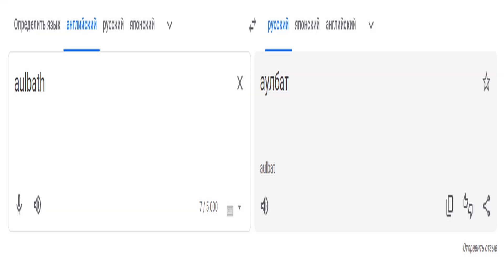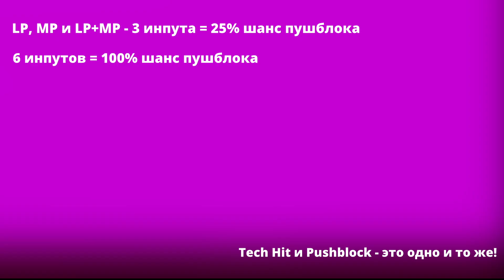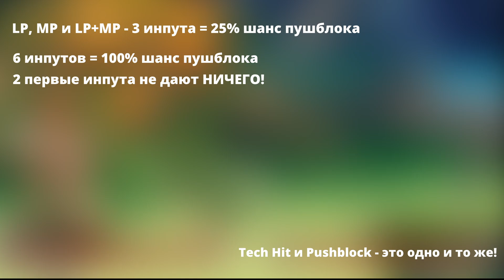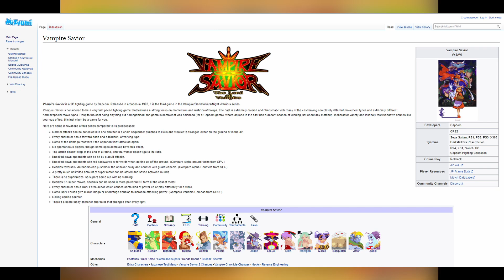Гайд в Vampire Savior для новичков | Основные механики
= Ресурсы =
- гайд на английском от крутого чела!